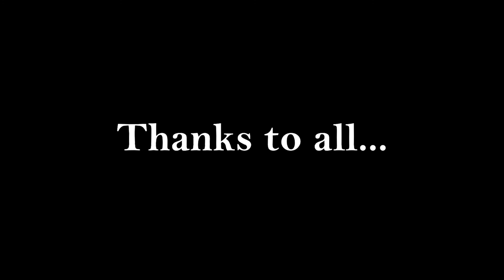Department of Catechism, Eparchy of Satna, ANGEL VOICE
Day-03, Dec. 03, 2020, Topic: Ekta